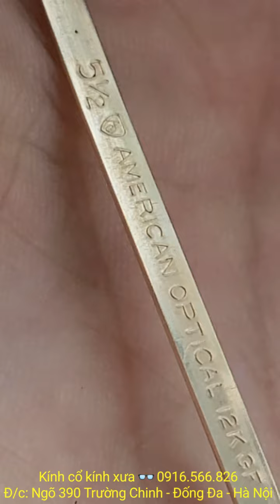phá giá cả lô kính cổ 👓 bọc vàng Anh - chữ H - Đức 🇩🇪 - Pháp 🇫🇷 # cơn 12KGF của Mỹ xưa 🇺🇸 nguyên tem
Ms01: Giá: 4,8tr

Ms02: Giá: 4,8tr

Ms03: Giá: 4,2tr

Ms04: Giá: 20tr

Ms05: Giá: 18,2tr

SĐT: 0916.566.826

+ Hình thức mua bán:
1) Bác nào chuyển khoản thì e bao Ship.
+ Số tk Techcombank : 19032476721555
- Chủ tk : Lê Anh Việt
- Chi Nhánh: Thái Thịnh – Đống Đa – Hà Nội.
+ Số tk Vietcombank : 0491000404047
- Chi nhánh: Thăng Long – Hà Nội

2) Bác nào chọn hình thức Ship Cod thì vui lòng đặt cọc 100k – 200k